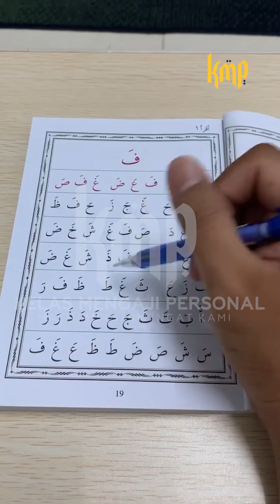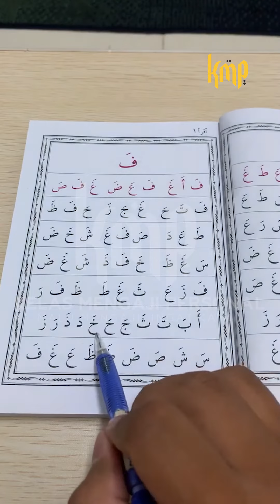BELAJAR SEBUT HURUF FA DALAM IQRA' 1 : MS 19